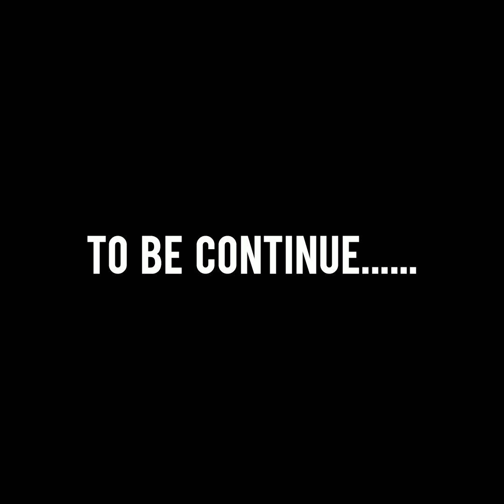Himachali funny Man Vs Wild part 1 || with avinash And arvind || funny trip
ये कैसी video है 😱😱 || mene aisi video kabhi nhi dekhi wow||खतरनाक video